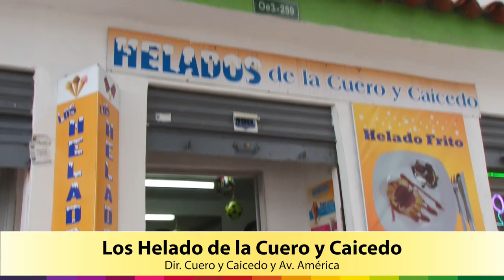Las Huecas de Quito 1era . parte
Desde tiempos coloniales existen las huecas. Lugares donde se atesora la comida que nos identifica, la cultura que nos engrandece y el patrimonio que conservamos. Un recorrido por la ciudad de Quito, capital del Ecuador, nos permite descubrir tres lugares donde la vanguardia, la experimentación y la tradición conducen a degustar sabores únicos y extraordinarios.